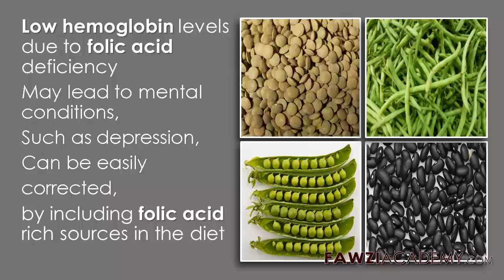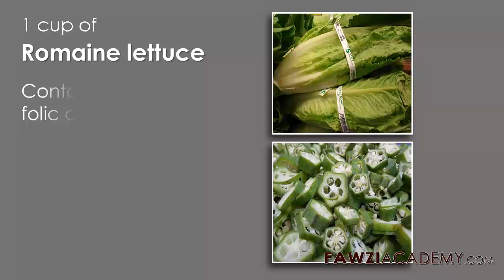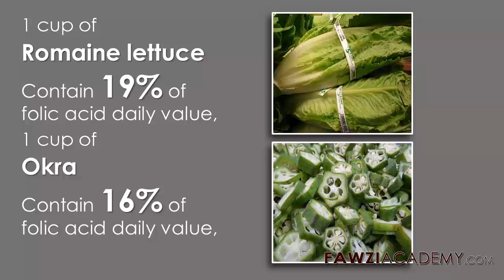alimentos ricos em ácido fólico aumento de hemoglobina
Neste vídeo, vou falar sobre alimentos ricos em ácido fólico aumento de hemoglobina baixos níveis de hemoglobina treatment.Nutritionally, muitas razões para levar, baixos níveis de hemoglobina.
A deficiência de ferro, ácido fólico, vitamina C e vitamina B12,
É a razão mais comum.
Adicionando diferentes alimentos, a dieta,
Manter seus níveis de hemoglobina, normal, naturalmente,

clique aqui para mais informações sobre o benefício de alimentos ricos em ácido fólico